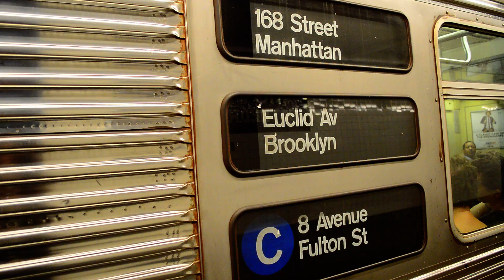MTA New York City Subway : 168th Street Bound R32 C Train @ 110th Street - Cathedral Parkway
Seen here is a train of R32s operating on the C to 168th Street arriving and departing from 110th Street Station.